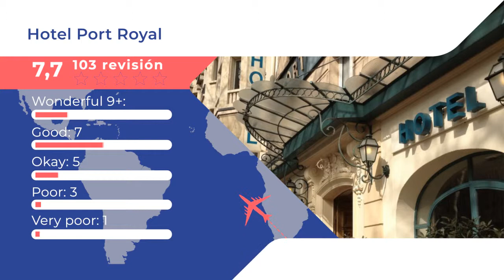Hotel Port Royal |Comentarios de clientes. Opiniones reales. París, Francia